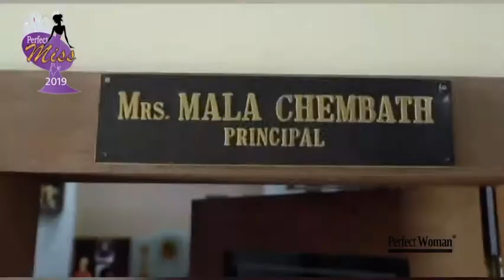Chunauti Motghare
Post Winning the Crown as Runnerup Perfect Miss Chunauti Motghare visited her School in Nagpur “Narayan Vidhyalayam”